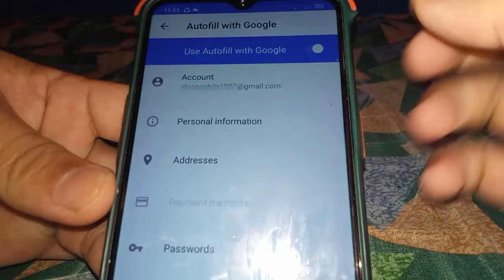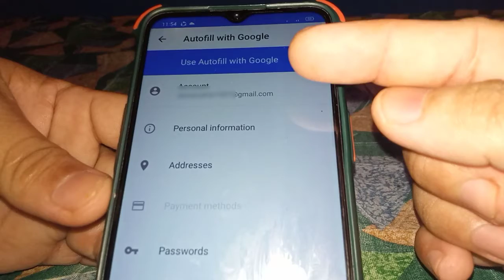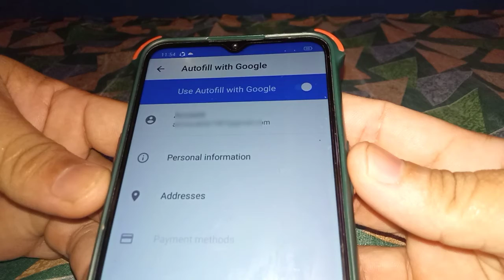How to Turn ON or OFF Autofill with Google in Realme 5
Do you want to turn on or off autofill with google in Realme 5. In this tutorial I will teach you how to turn on or off autofill with google in Realme 5 mobile phone.

Thanks...